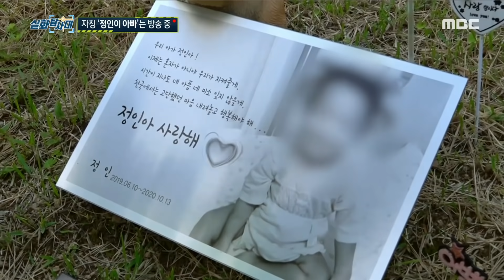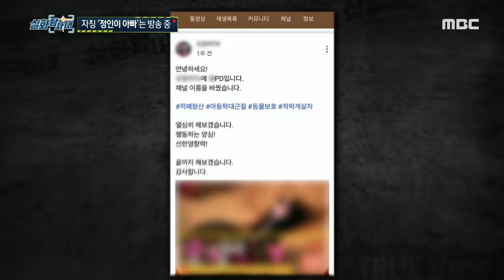[실화탐사대] 자칭 '정인이 아빠'는 방송 중, MBC 211016 방송